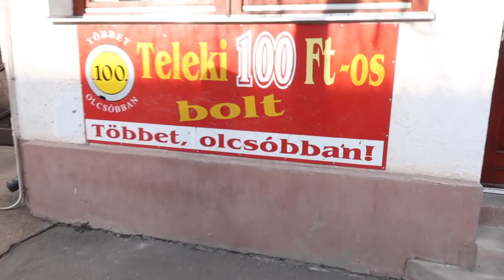EGY NAPRA ANYA LETTEM? | NAPI VLOG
A Brodapest következő része vasárnap délután érkezik !!! Premier vetítésben nézhetitek meg ahol mi is ott leszünk és élőben chatekhetünk!  Természetesen miután lement a premier megtalálható a csatornán.